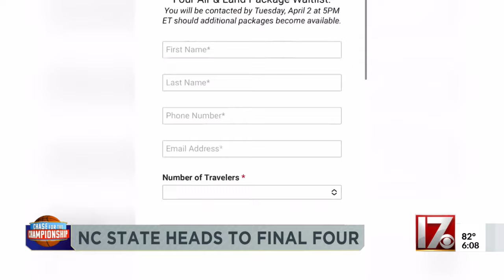NC State fans traveling to Final Four in Phoenix